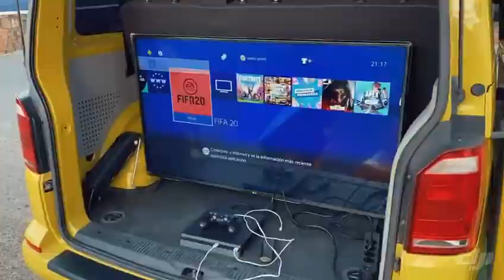Proyecto Conectate Furgo Joven